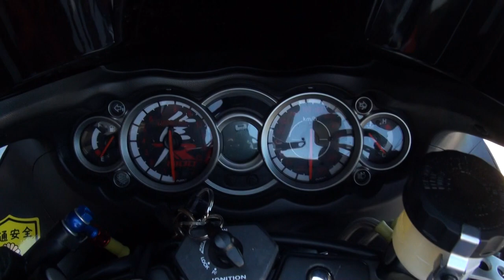YOSHIMURAサウンド 2011 Suzuki GSX1300R HAYABUSA 神戸 関西隼会 CLUB‐隼 hayabusa‐ GO AHEAD! 兵庫県 ヨシムラスズキ・ハヤブサ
YOSHIMURAサウンド　2011 Suzuki GSX1300R HAYABUSA　神戸　関西隼会　CLUB‐隼 hayabusa‐　GO AHEAD!　兵庫県　ヨシムラスズキ・ハヤブサ　2011 Suzuki HAYABUSA　Hayabusa 1300　GSX1300RA